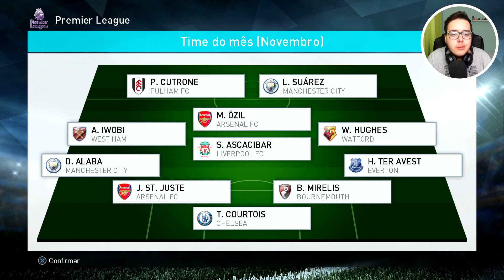MASTER LEAGUE #77 - O GRANDE EMBATE CONTRA O MANCHESTER CITY! - [PES 2018]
Enfim chegou a hora do grande embate contra o Manchester City, nosso primeiro clube, criamos um monstro, uma maquina e 6 temporadas depois é hora de encarar o que eu criei!